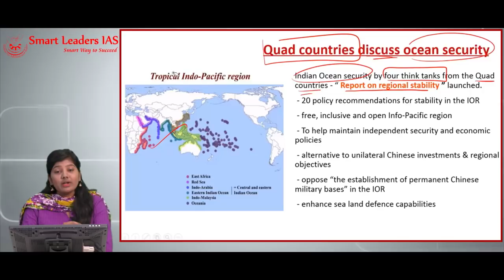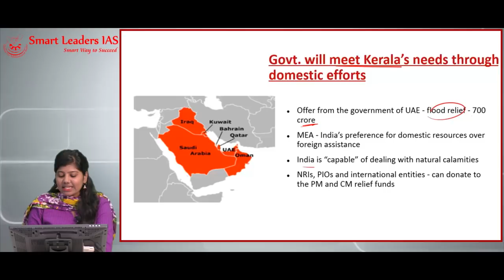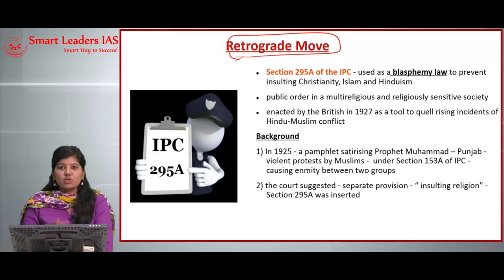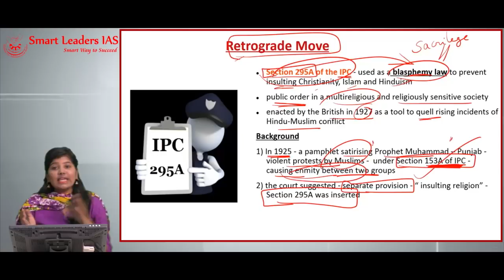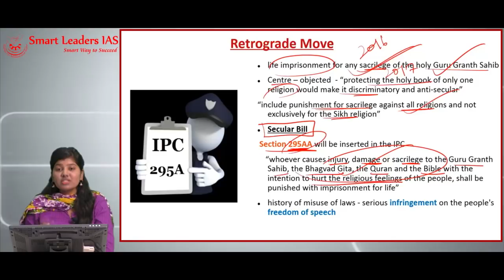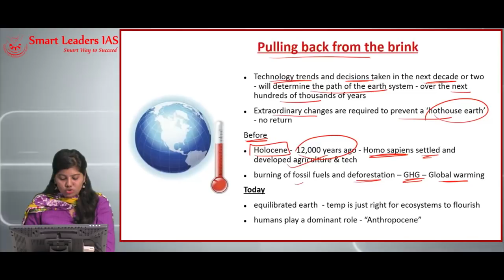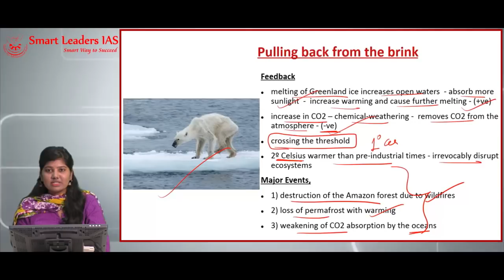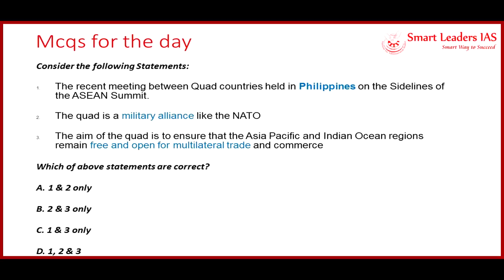Smart News Digital | 23.08.2018| Smart Leaders IAS | Chennai